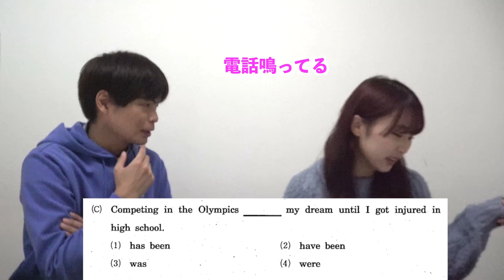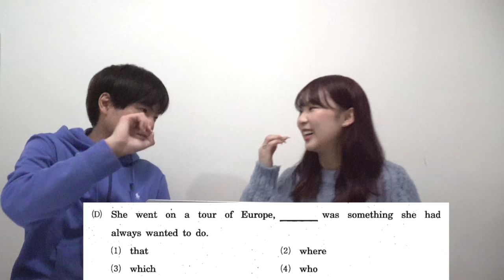ネイティブに英語の入試問題解かせてみた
ネイティブに立命館の英語とリスニング問題を解いてもらいました

‹出演者情報›
もりてつ
発音指導士